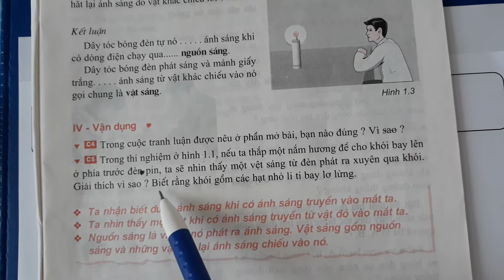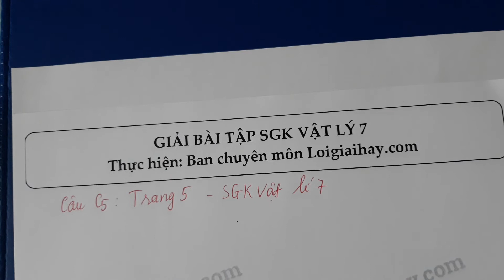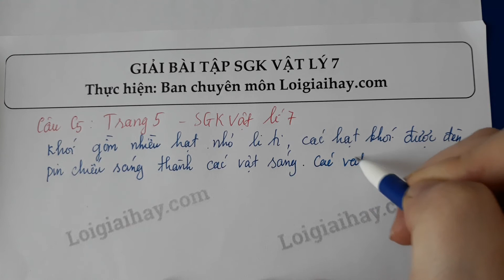Trả lời bài C5 trang 5 SGK Vật lí 7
Trong thí nghiệm ở hình 1. 1, nếu ta thắp một nắm hương để cho khói bay lên ở phía trước đèn pin, ta sẽ nhìn thấy một vệt sáng từ đèn phát ra xuyên qua khói. Giải thích vì sao ? Biết rằng khói gồm các hạt nhỏ li ti bay lơ lửng. .